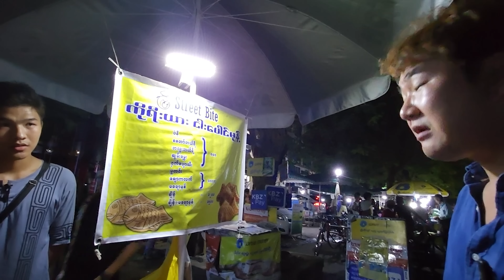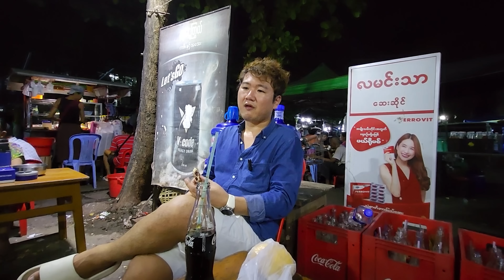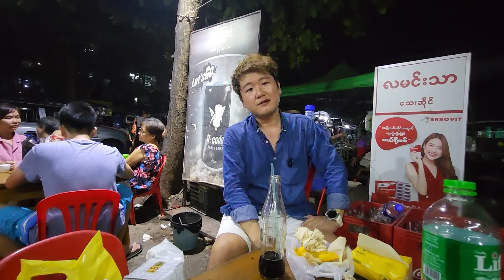폭염속에 정전까지... | 더워도 너무 더운 미얀마 살이 | ပူပြင်းလှတဲ့ အပူချိန်နဲ့ မီးလဲပြတ်... | Yangon Kyimyindaing Market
진짜 더워서 죽을거 같아요.
이날 촬영 후 바로 몸져 누웠습니다.
8년을 살아도 미얀마의 더위에는 적응이 안되네요.
올해는 폭염속에 잦은 정전까지 겹쳐서 미얀마 살이가 더더욱 힘든거 같습니다.
아무쪼록 모두 건강 조심하시고, 파이팅해서 이제 우기를 맞이해봅시다.^^
အရမ်းပူပြင်းလှလို့ သေတော့မယ်ထင်တယ်။
ဒီရက်မှာ ရိုက်ကူးပြီးတော့ ချက်ချင်း နေမကောင်းဖြစ်လို့ လက်မှိုင်ချခဲ့ရပါတယ်။
၈နှစ်နေလို့လဲ မြန်မာရဲ့အပူချိန်ကိုတော့ နေသားမကျသေးဘူး။
ဒီနှစ်ကတော့ မီးခဏခဏပြတ်လို့ မြန်မာမှာနေတာက ပိုပြီးမောတယ်ထင်တယ်။
အားလုံး ကျန်းမာရေး ဂရုစိုက်ပြီးတော့ အားတင်းထားပြီး မိုးရာသီကို ကြို‌ဆိုကြပါမယ်။ :):)